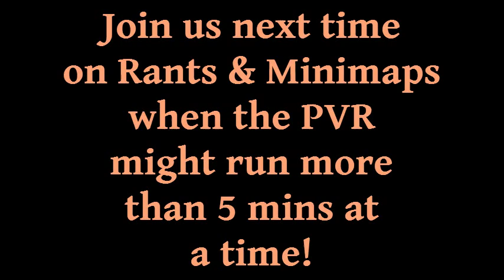Mitch plays DA:O - Technical Difficulties and Accidental Flirting (Rants & Minimaps)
Mitch stumbles from one failed recording to another and ends up with a marriage proposal or three. Also there are demons but that's nothing new.